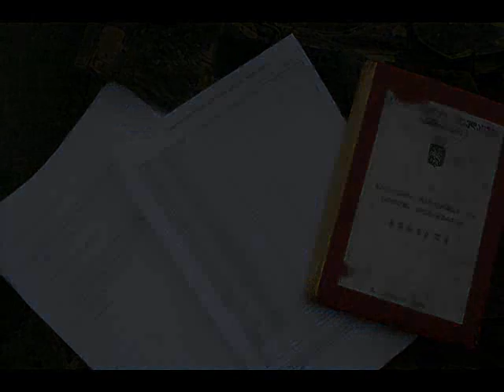War in South Osetia - pictures made by a Russian soldier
War in South Osetia - 89 pictures made by a Russian soldier.

1. Universe
2. They Say